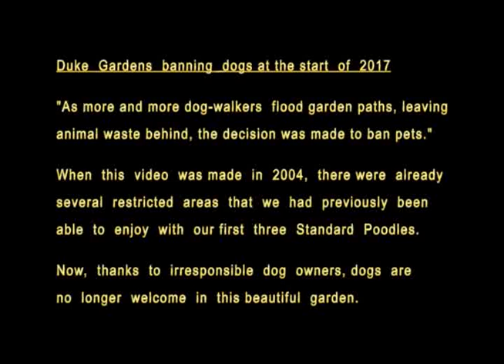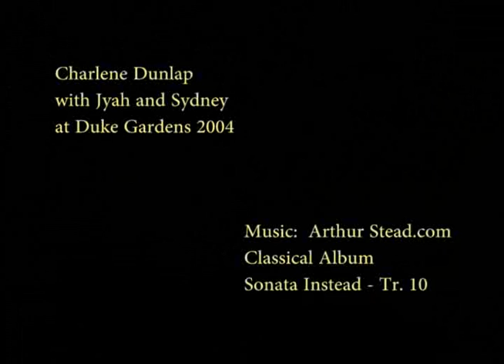Parti Standard Poodles at DUKE GARDENS